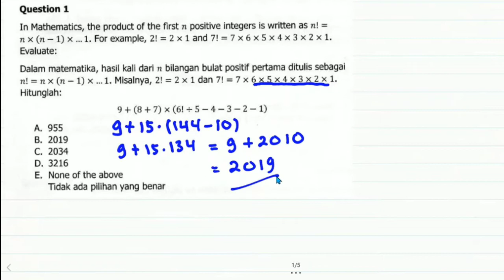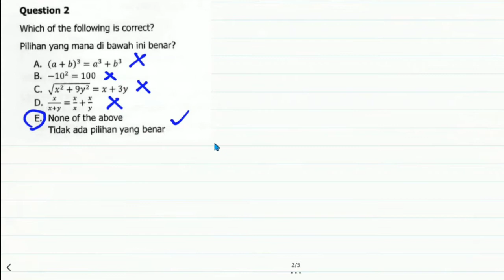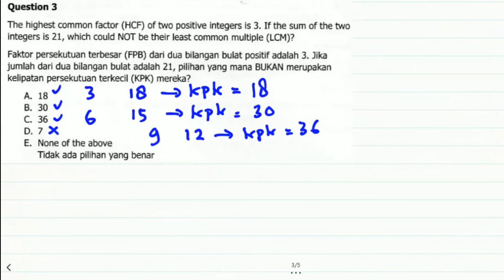SASMO GRADE 8 2019 NO 1 - 5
Semoga Bermanfaat

Contact saya
Line : banditzs